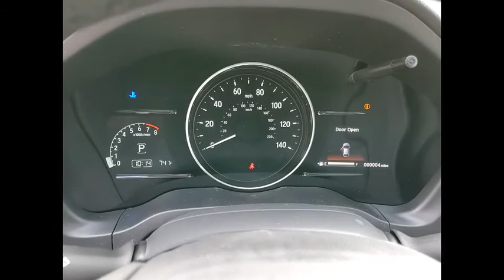2021 Honda HR-V St Charles IL S7434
2021 Honda HR-V EX-L

2021 Honda HR-V EX-L